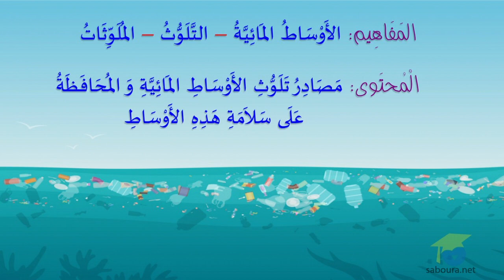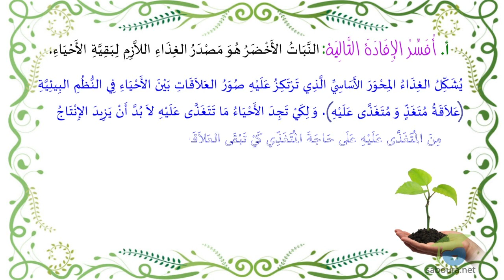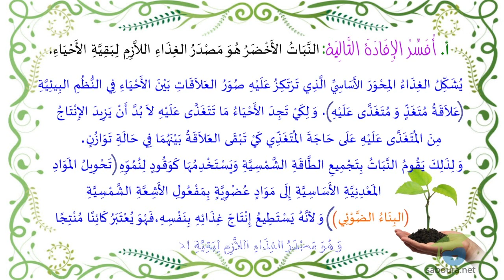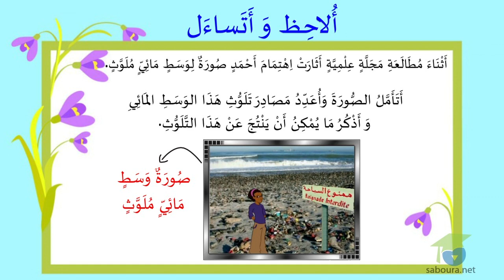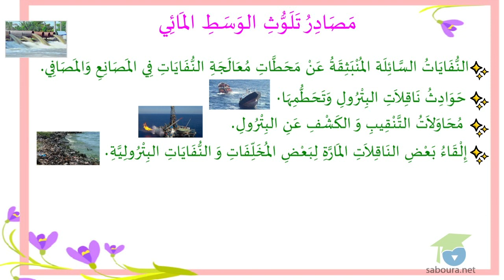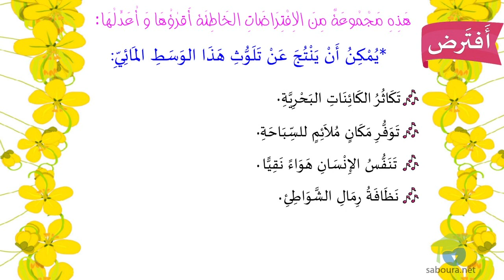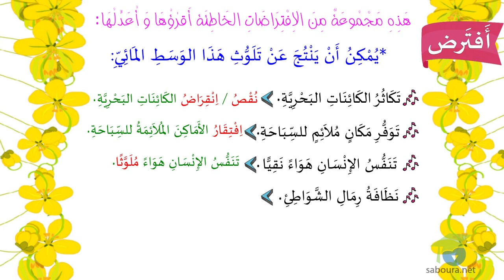المستوى السادس إيقاظ علمي - 28 ـ مصادر تلوّث الأوساط المائيّة والمحافظة على سلامة هذه الأوساط الجزء2